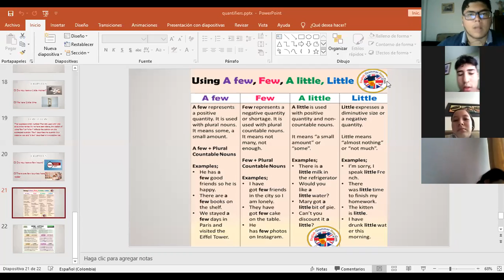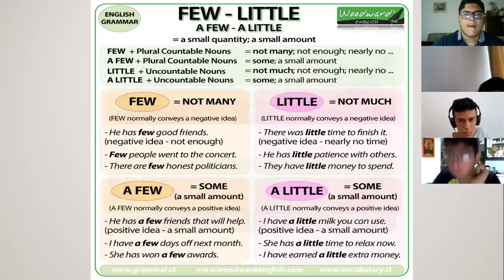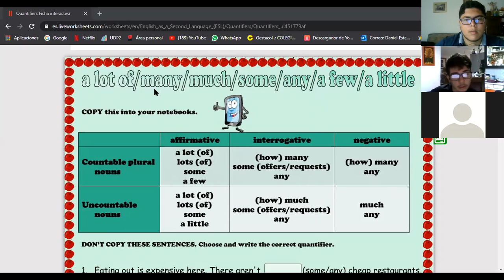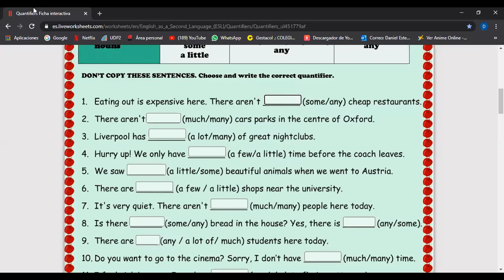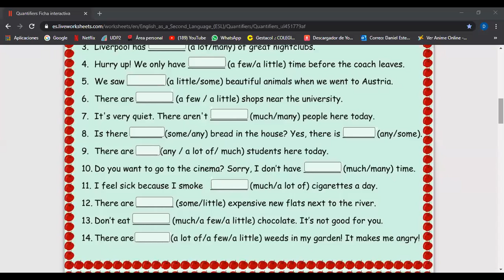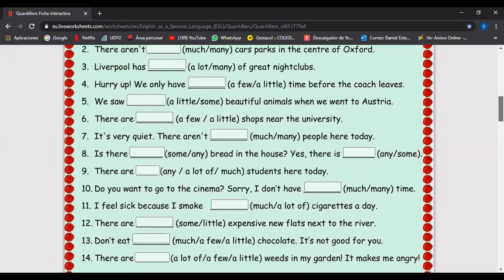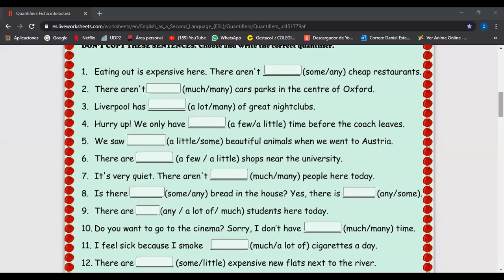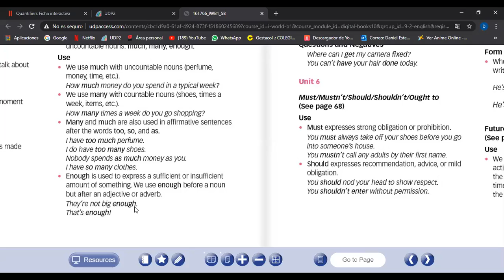CLASE 9 DE JULIO INGLÉS 9° PRACTICE ON QUANTIFIERS